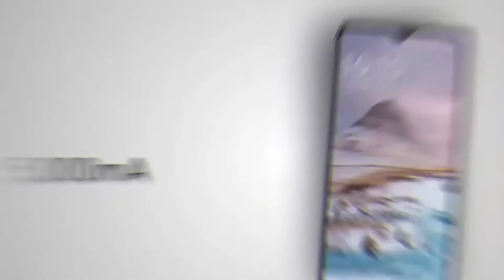Vivo Y20 Full Specification Review in Bangla | Vivo Y20 ভালো মন্দ বিস্তারিত | SiamZone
My Editing Softwares Download?